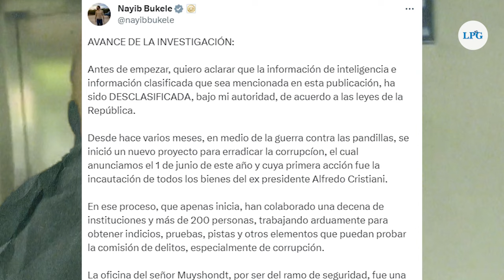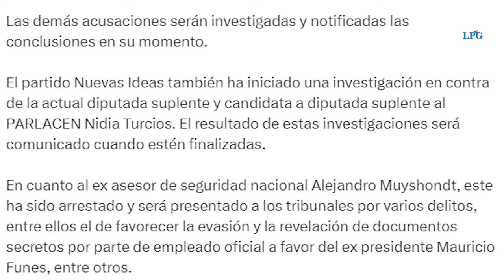¿Qué ha pasado en el caso del exasesor de seguridad nacional, Alejandro Muyshondt?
Hace unos días se conoció la noticia que el exasesor de seguridad nacional, Alejandro Muyshondt, se encuentra ingresado en un hospital por un supuesto accidente cerebrovascular.
Pero,  ¿qué ha pasado en torno a este caso? Acá te lo contamos.